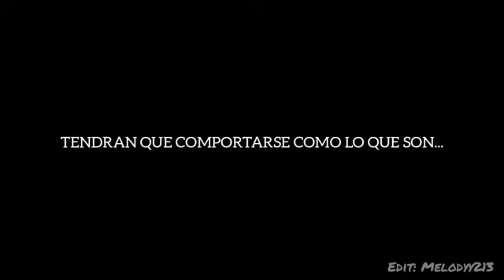No puedo enamorarme || BookTrailer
BookTrailer por Dionysus Editorial.
By: @Melodyy213 (perfil de wattpad)

— Enamorada de mi... ¿Hermano?

No puedo enamorarme.
Autor: @Jilaryj30 (Perfil de Wattpad)
Leelo en wattpad.

Ambientacion musical:
cancion: Make you mine
Artista: PUBLIC